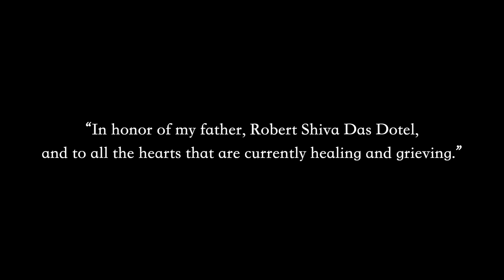Jahzel Dotel - Garabato (Official Music Video)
Film: Dominique Lebreton
Creative Direction: Jahzel Dotel, Dominique Lebreton, Jael Auguste
Film edit: Dominique Lebreton, Camilo Rafael Sierra
Music production: Jael Auguste
Music & Composition: Jahzel Dotel, Jael Auguste
Lyrics: Jahzel Dotel
Record Label: YOU!